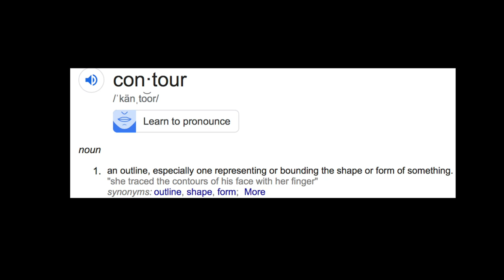girlfriend messed up my makeup to see my reaction! | Luis Angel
My girlfriend has never done my makeup and this was my reaction!

WATCH MY COMEDY SKITS ON MY INSTAGRAM!